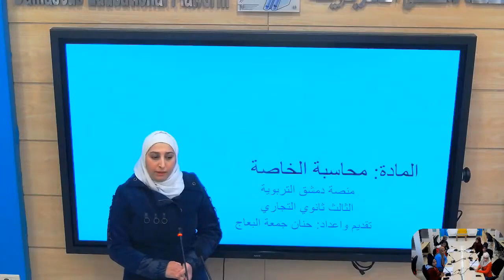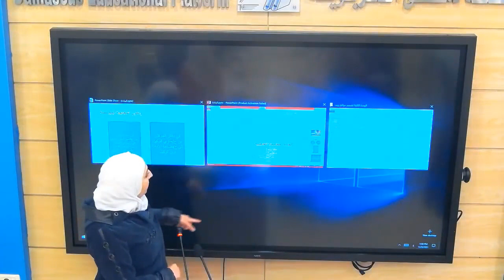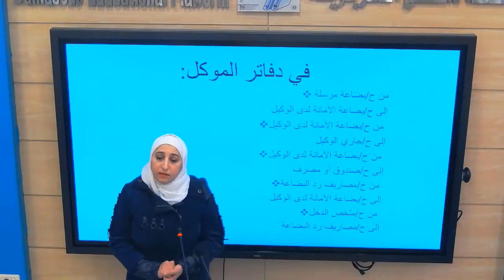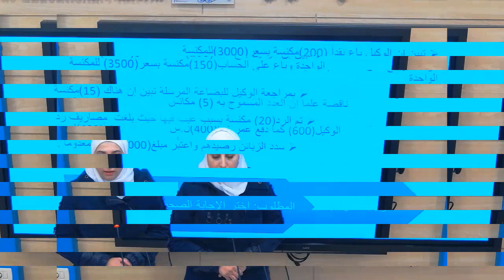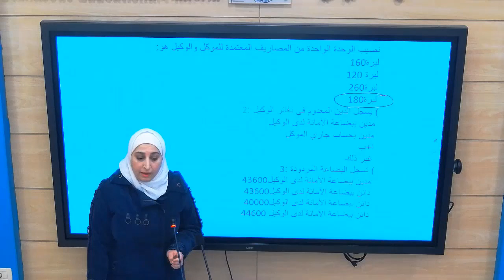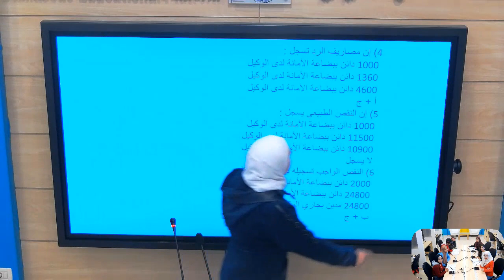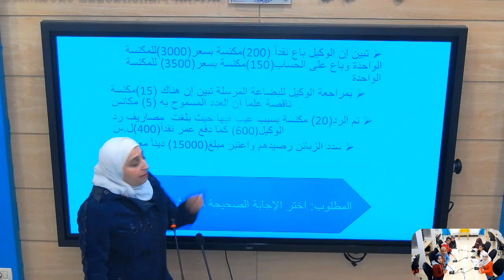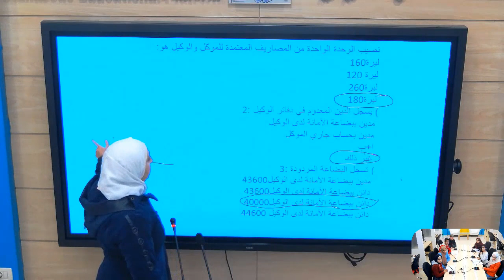الثالث الثانوي التجاري - المحاسبة الخاصة - العجز في البضاعة والبضاعة المردودة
الصف : الثالث الثانوي التجاري